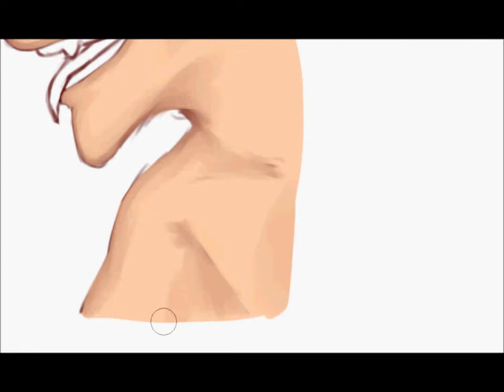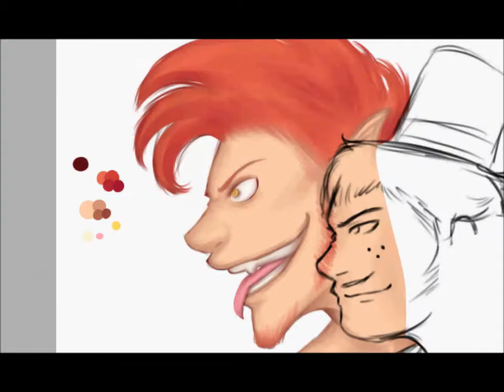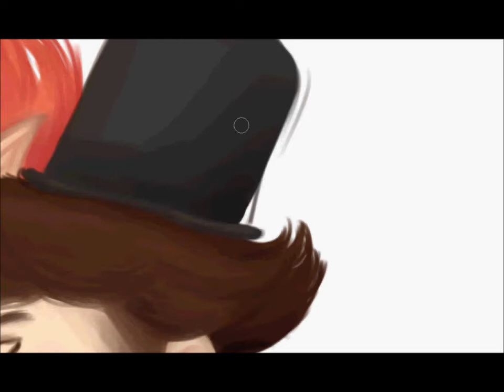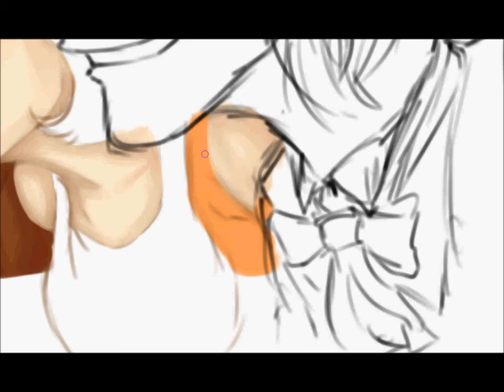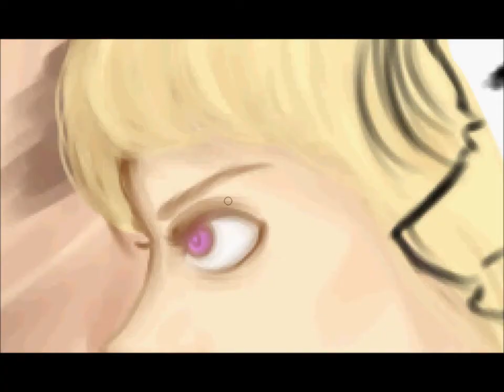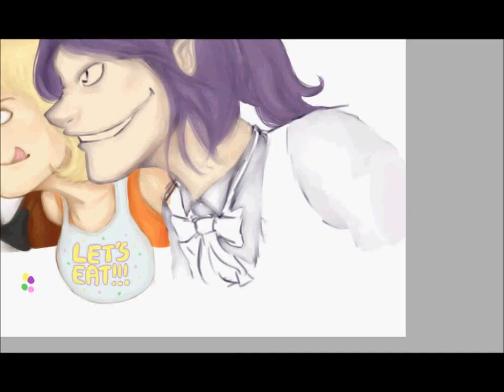Five Nights At Freddy's Speedpaint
FNAF has to be my favourite indie horror game - I love it to pieces! So, I thought i'd try drawing the animatronics from the first game as humans.
After doing this, I am tempted to draw the animatronics from the second game too. Maybe that'll be one of my next speedpaints!
Anyways, hope you like! c;
rue~

'Music Box' from Five Nights At Freddy's 2

Freddy Fazbear's theme/jingle from Five Nights At Freddy's (a.k.a. Ouverture - Carmen)
Software used: PaintToolSai, Wacom Intuos, HyperCam2, Windows Movie Maker - a sin, I know OTL